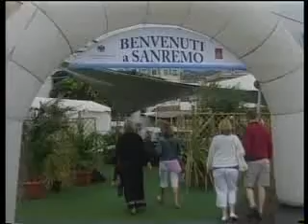SANREMO : LE NAVI DA CROCIERA IL FUTURO DEL TURISMO